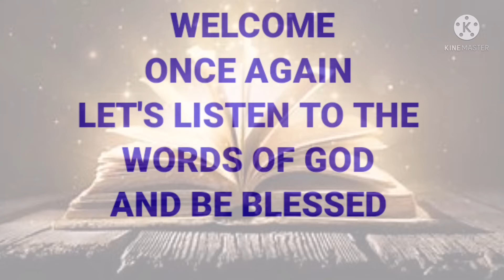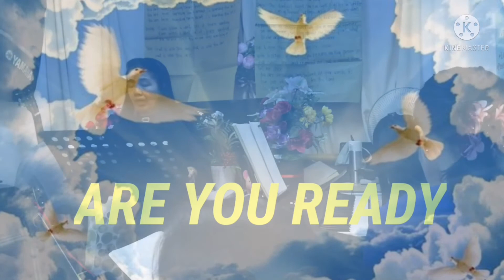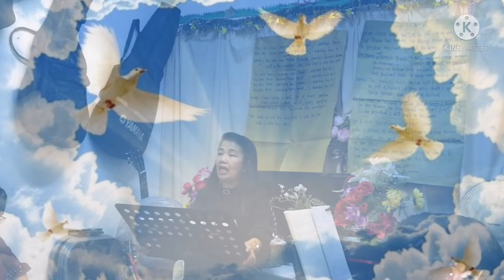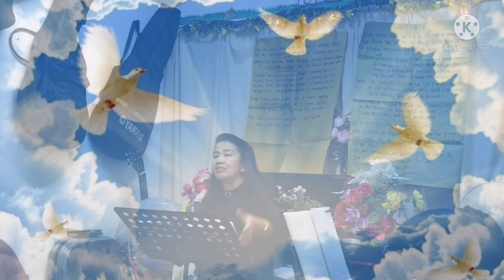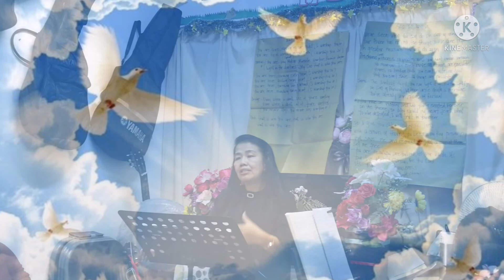Be prepared, ready, alert and be watchful/@Jhudy Aniban vlog